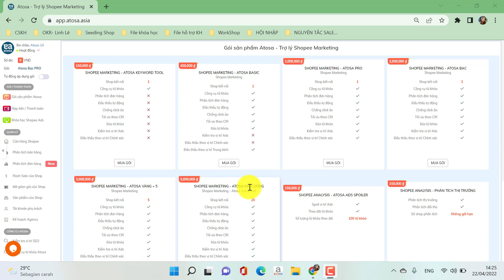Tổng quan về các gói phần mềm Atosa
ATOSA Marketing Automation Shopee - Chuyên tư vấn, cung cấp các giải pháp Quảng cáo Shopee tự động, Marketing tổng thể trên sàn Shopee.

Bạn mới kinh doanh Shopee và chưa biết bắt đầu từ đâu?
Bạn đang gặp khó khăn trong việc tìm phương pháp bán hàng Shopee hiệu quả?

Atosa cung cấp các tính năng nghiên cứu từ khóa sát với hành vi tìm kiếm của người dùng trên sàn Shopee, theo dõi, nghiên cứu phân tích thị trường, lên các chiến dịch tự động để kiểm soát và tối ưu chi phí. Giải pháp marketing tự động của Atosa giúp cho hàng ngàn nhà bán hàng tối ưu hóa chi phí, căn cứ trên dữ liệu thị trường để ra các chiến lược kinh doanh và sản phẩm chính xác hơn, từ đó tiết kiệm chi phí, giải phóng thời gian tập trung vào hoàn thiện các khâu vận hành để bùng nổ doanh thu trên sàn TMĐT.

Ngoài ra chúng tôi còn có đội ngũ chuyên gia tư vấn miễn phí giúp các bạn có thể tìm kiếm nguồn hàng, nguồn hàng sỉ, cách bán hàng trên shopee cho người mới bắt đầu, bán hàng shopee từ cơ bản đến nâng cao, cách đăng ký bán hàng trên shopee, cách đăng bán hàng trên shopee, hướng dẫn kinh doanh online, cách đăng bài bán hàng trên shopee, cách bán hàng trên shopee bằng điện thoại, cách bán hàng trên shopee không cần vốn, chạy quảng cáo shopee, shopee uni, cách bán hàng online hiệu quả, khởi nghiệp kinh doanh, khởi nghiệp, kinh doanh online, kinh doanh online cho người mới bắt đầu.

👉 Xem thêm các video về hướng dẫn sử dụng phần mềm quảng cáo Shopee tự động ATOSA

👉Liên hệ ngay Atosa để được tư vấn trực tiếp 1:1 miễn phí về cách bán hàng trên Shopee hiệu quả, tối ưu shop chuẩn SEO cũng như phát triển các chiến lược marketing trên Shopee hiệu quả.

► Địa chỉ: Số 4, Lô 3B, Khu đô thị Trung Yên, đường Trung Yên 11, Trung Hòa, Cầu Giấy, Hà Nội